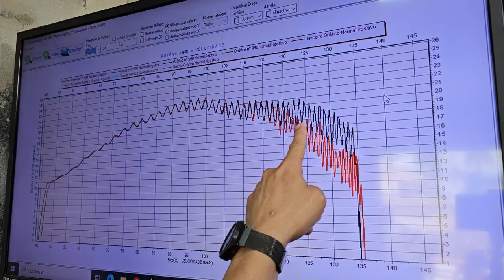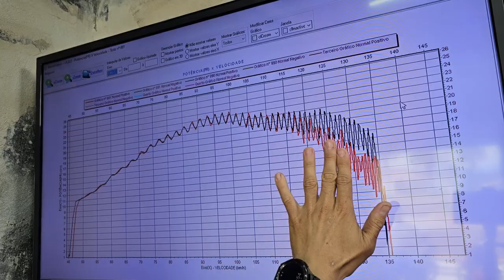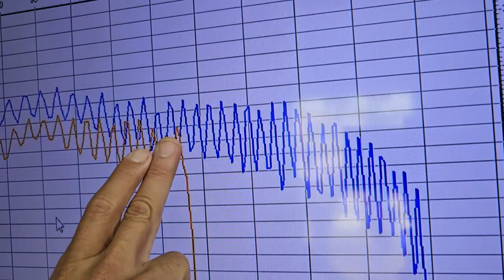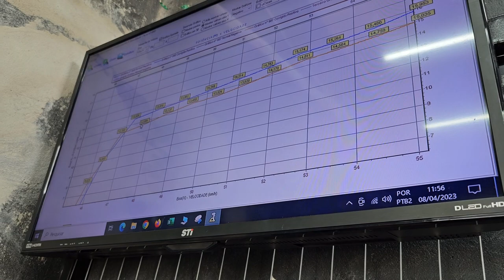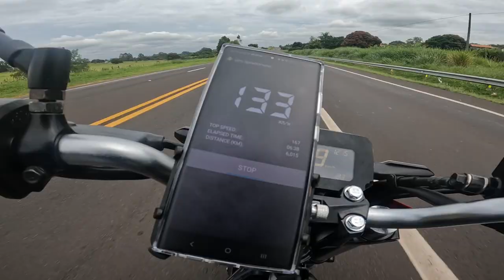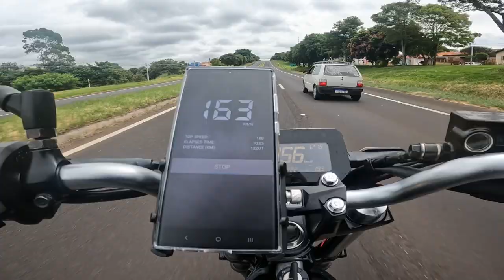TOP SPEED CB TWISTER 300 COM CENTRAL ATHLON! GANHO DE 5 CAVALOS